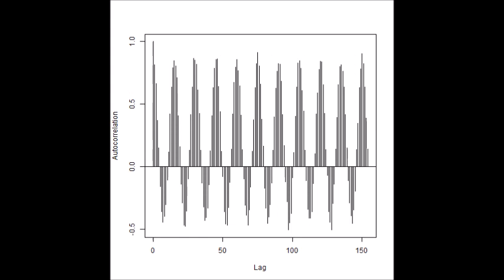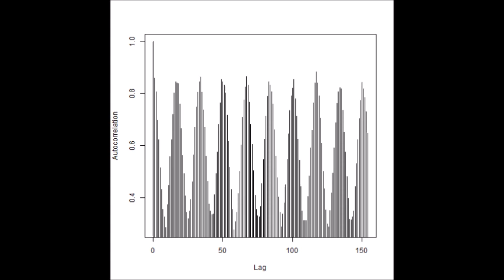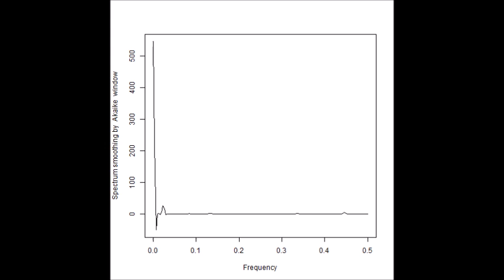メガヘルツの超音波発振制御プローブを利用した実験データ ultrasonic-labo